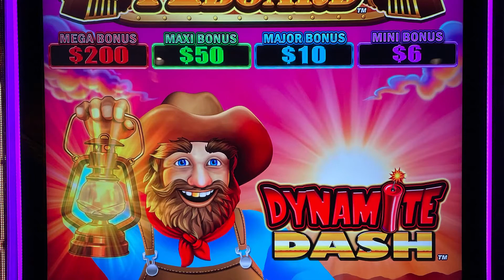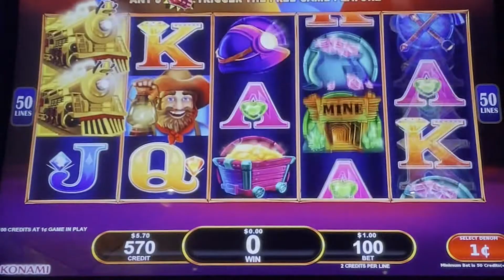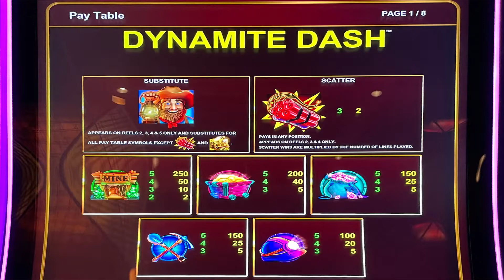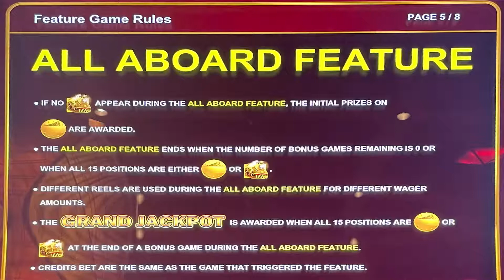⭐️ New - Dynamite Dash Slot Machine Bonus (goofed on which casino this was played in)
Played at:  Silverton Vegas / Konami
I goofed up big time here and put the incorrect casino name in the video and commentary.  It was not in the South Point, and not in the Rampart, but the Silverton casino next to the Bass Pro Shop.  The Silverton is Casino #4 on my list.